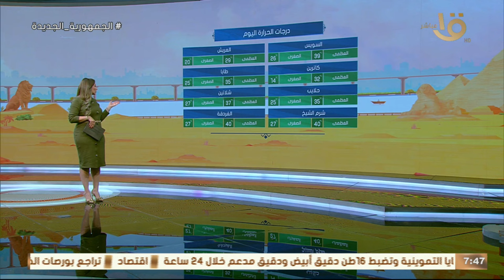الأرصاد تكشف حالة الطقس وموعد انتهاء الموجة الحارة